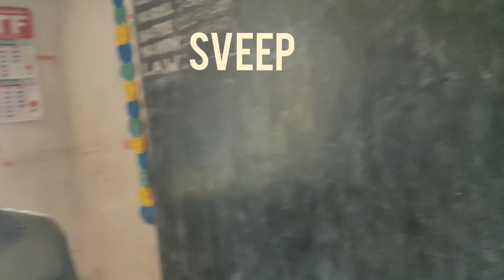SVEEP. MPUP.SCHOOL .NG.CHENDURTHI .GOLLAPROLU MANDAL